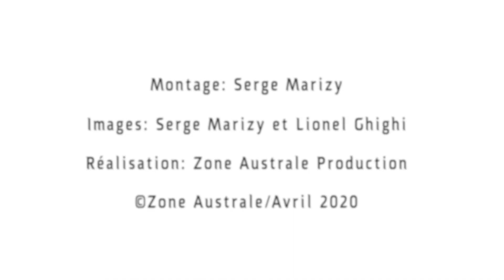Île Réunion: Film Drone, Fin du Confinement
Île Réunion: Film Drone, Fin du Confinement , Film de Serge MARIZY et Lionel Ghighi ( Zone Australe ) en collaboration avec Réunion la 1ère et Zéop.